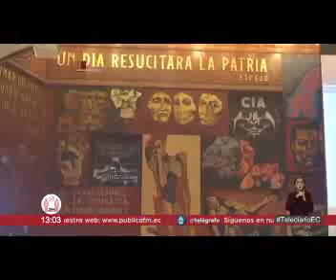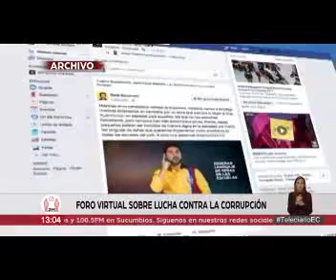Telediario Tarde 18 06 2020 Foro Virtual